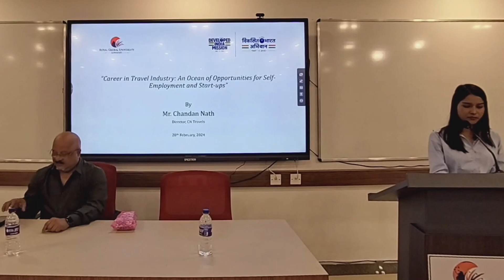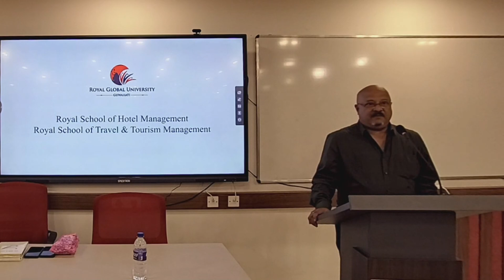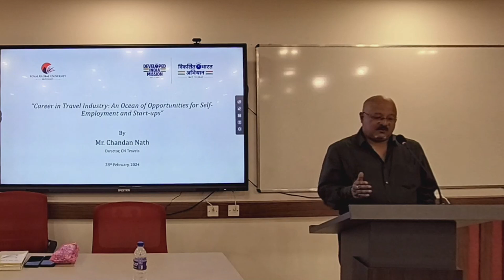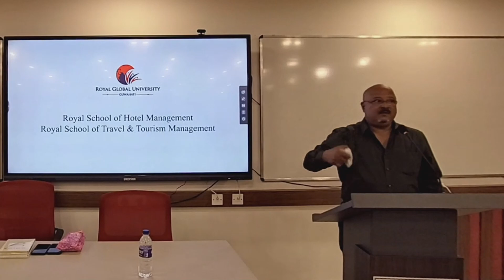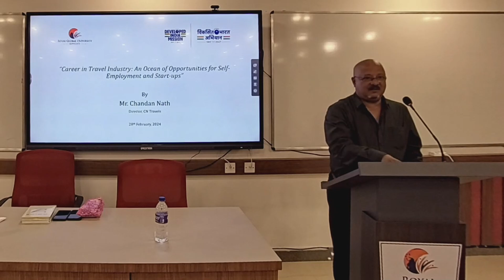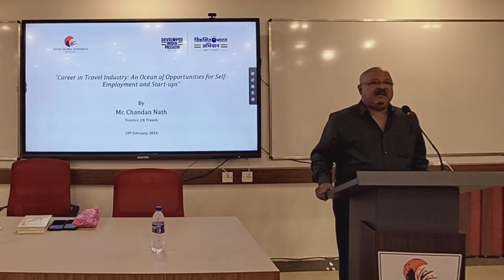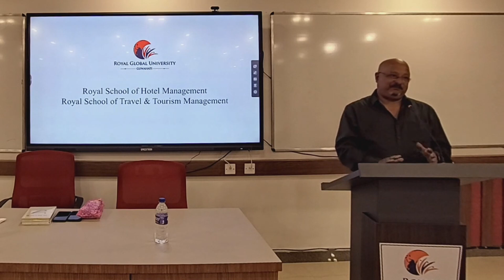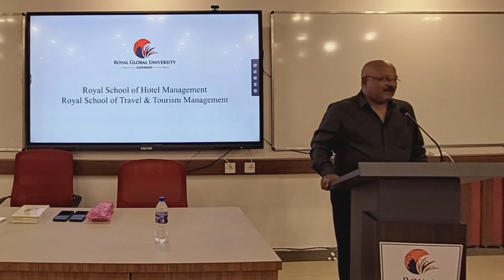Career in Travel Industry: An Ocean of Opportunities for Self Employment and Start-Ups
By Dr Chandan Nath - Director - CN Travels